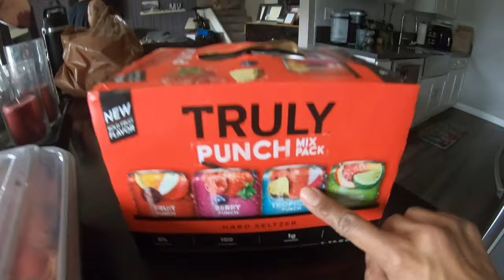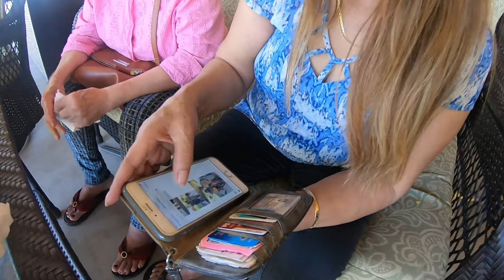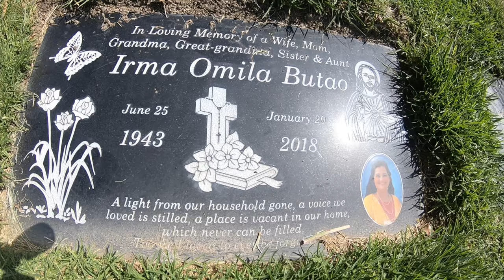All you really need.. | Mother’s Day WKND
Thank you for being a part of our journey. We’ll See u on the next adventure with Mike & Lezz!!

Mike’s IG: @mob56215
👻 LezZzz_donutsnbarbells